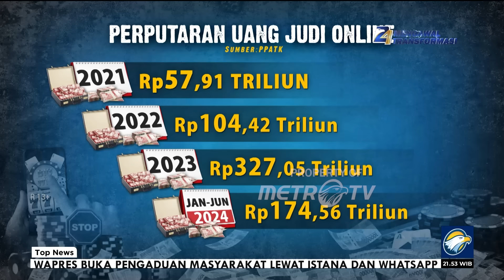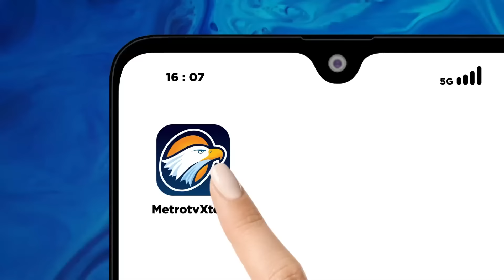Catatan Kerja Kabinet Merah Putih: "All Out" Perangi Jud*l - [Top News]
MetroTV, Keterlibatan 11 pegawai Kementerian Komunikasi dan Digital dalam kasus Jud*l menjadi pil pahit yang harus dihadapi Menteri Meutya Hafid di awal kepemimpinannya. Berulang kali Presiden Prabowo Subianto berpesan agar Jud*l di Indonesia bisa diberantas. Bagaimana Menkomdigi menjalankan program kerja sesuai misi asta cita pemerintahan Prabowo-Gibran? Inilah catatan kerja Kabinet Merah Putih, perang total lawan Jud*l.